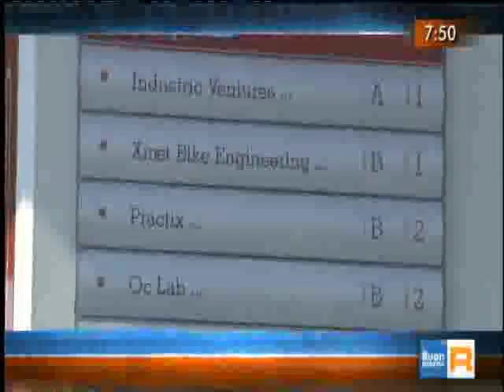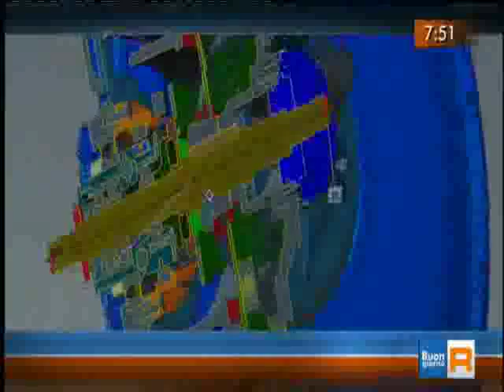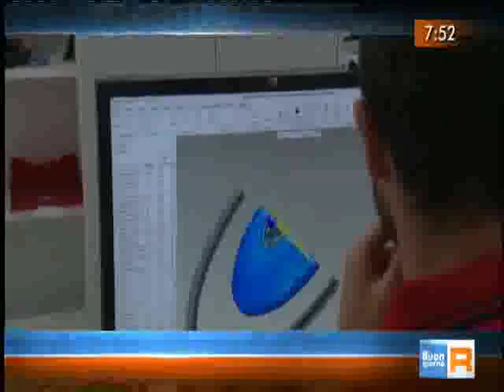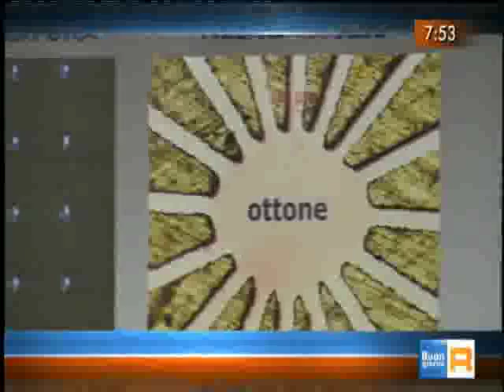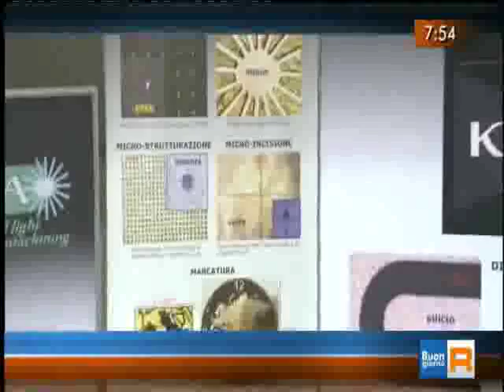TGR Italia2 0 Polo Meccatronica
Italia 2.0, il viaggio del TGR regionale Trentino Alto Adige, fa tappa oggi mercoledì 17 giugno 2015 al Polo Meccatronica di Trentino Sviluppo.